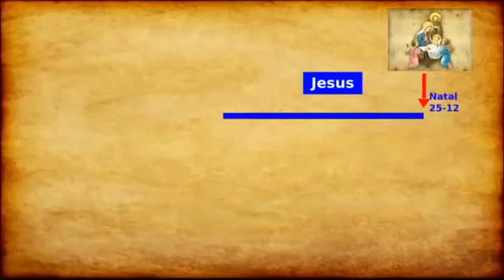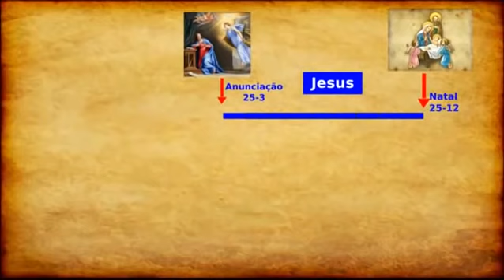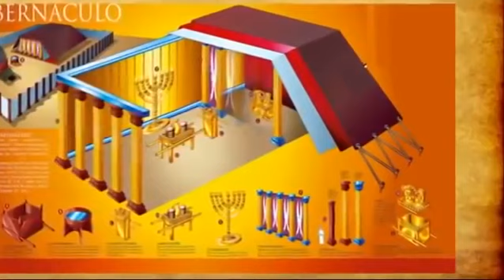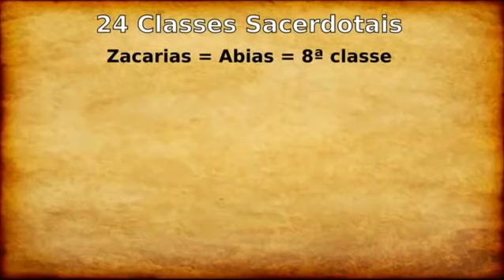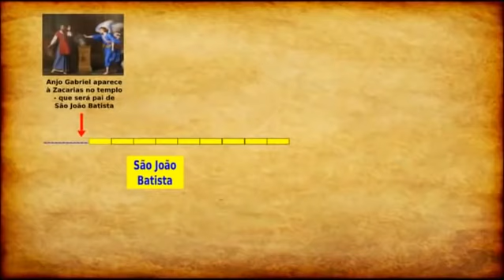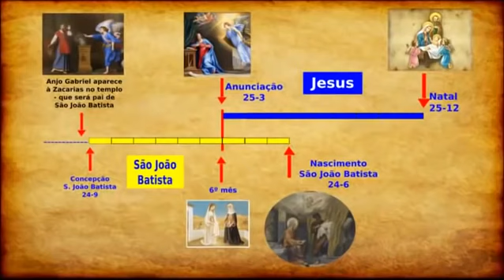VOU PROVAR QUE JESUS NASCEU EM 25-12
- livro NOVO TESTAMENTO Vol 1 - direto da Vulgata em latim